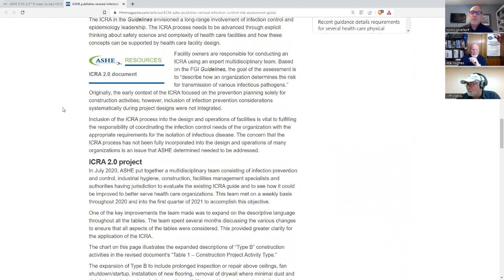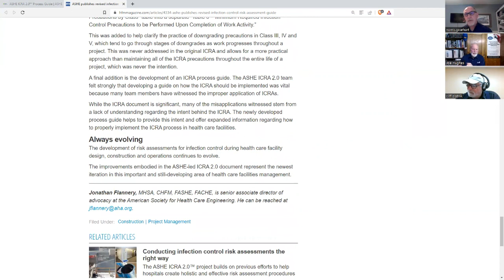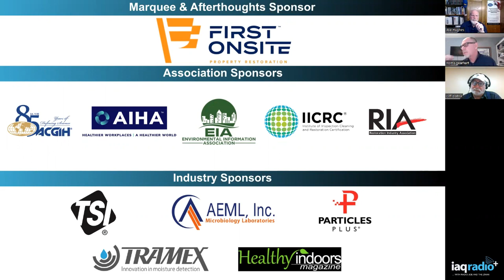700: Norris Gearhart, CR - Infection Control Risk Assessment (ICRA), Disinfection & Diversification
This week we welcome Norris Gearhart EVP of Regulatory and Business Practices at First Onsite Property Restoration for a show on Infection Control Risk Assessment, Disinfection and Diversification Opportunities for Restoration Contractors.

Norris Gearhart is the Executive Vice President of Regulatory Business Practices for First Onsite Property Restoration. Norris has a long career as a solutions-focused leader, coach, and educator. He began his career in the restoration industry in 1985. He has had responsibilities in both the restoration and insurance realm over the span of nearly four decades. During this time, Norris owned or has been part owner of two successful full-service restoration companies building multi-million-dollar books of business. He brings considerable skills and expertise to the table, including being an OSHA outreach trainer for Construction and General industry, loss site inspections, estimating, project management, and as an instructor for the RIA Certified Restorer (CR), Fire Loss Specialist (FLS), and Environmental Risk Specialist (ERS) courses. He is currently serving as a voting member of the IICRC standards committee with the development of the S410 Infection Control Cleaning Standard.

As the CEO of Gearhart and Associates, he created and delivered training and consulting services to equip Infection control practitioners, facilities managers, general contractors, disaster response contractors and sub trades with real-world practical knowledge to safely perform work in high-risk environments.

Norris was the COO of TOMI Environmental Solutions, where he implemented and administered policies and procedures and was instrumental in obtaining the EPA registration for SteraMist as a Hospital Disinfectant. Subsequently, he was chosen as a member of the US Aid and World Health Organization team challenged with customizing a disinfection chamber for the Ebola outbreak in Africa. He also responded to global projects including outbreaks of Mears Coronavirus in Saudi Arabia.

In 1995 he established a Restorx franchise for Johns & amp; Lyng Pty Ltd in Melbourne, Australia, now the largest publicly traded restoration group in Australia. While there he taught the Association of Specialist in Cleaning and Restoration (ASCR) now the Restoration Industry Association (RIA), Certified Restoration Technician course multiple times. This was the first time there were CRT’s trained and certified outside of North America.